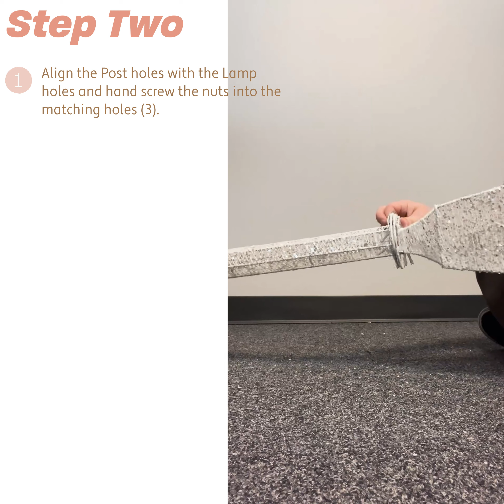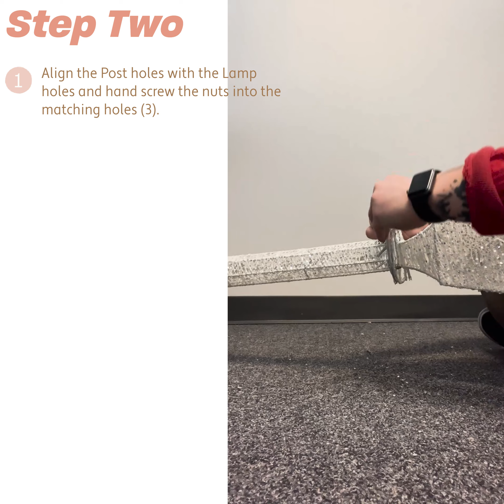Haute Decor LED Lamppost Tutorial Video (HD682073 DCYD0012 DCYD0013)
See how to set up the LED Holiday Outdoor Lamppost in a few easy steps.